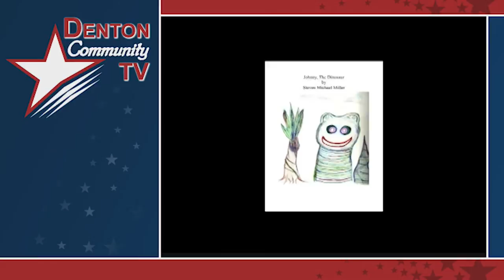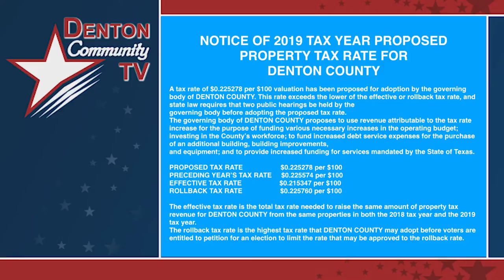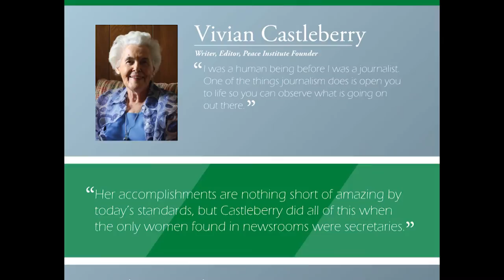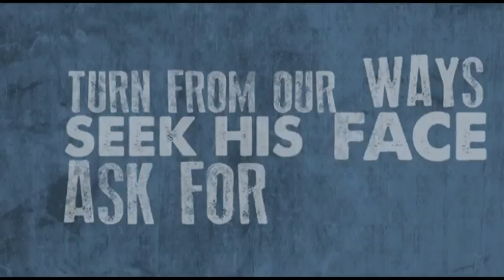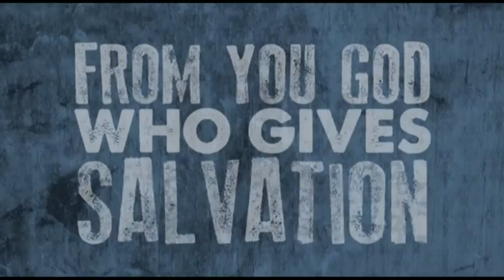Denton Community Telelvision Live Stream